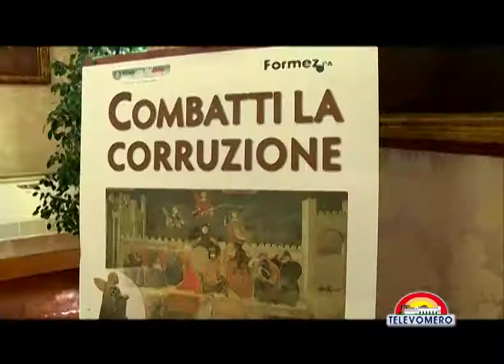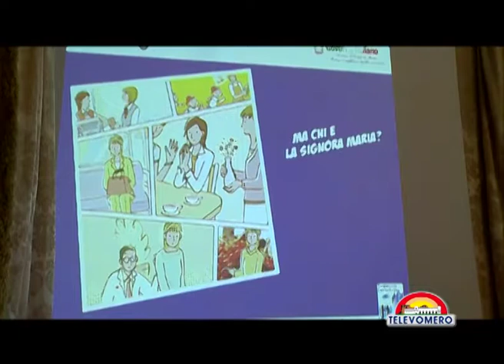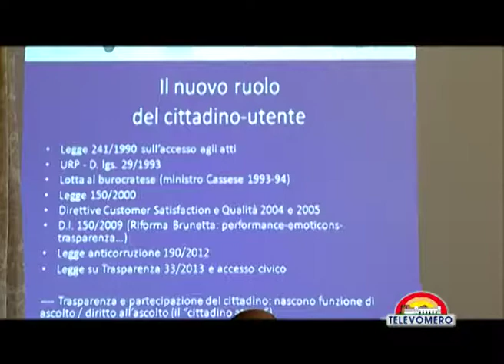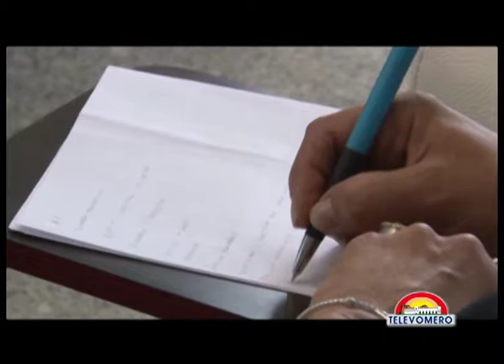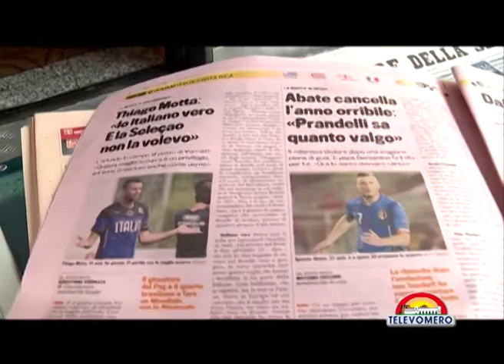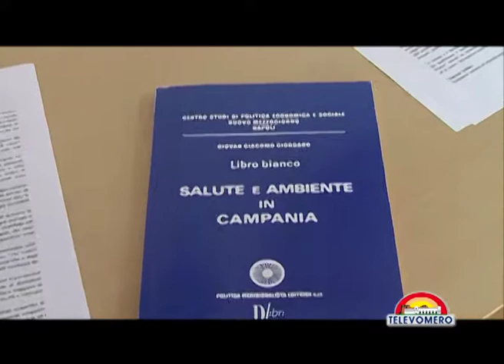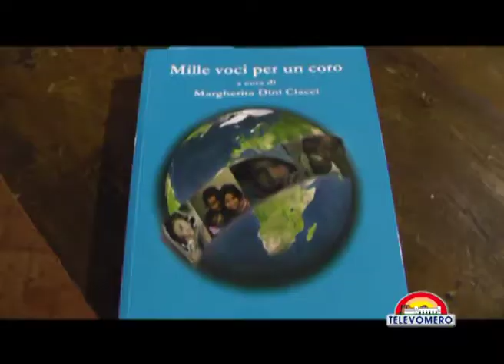TELEVOMERO NOTIZIE 19 GIUGNO 2014